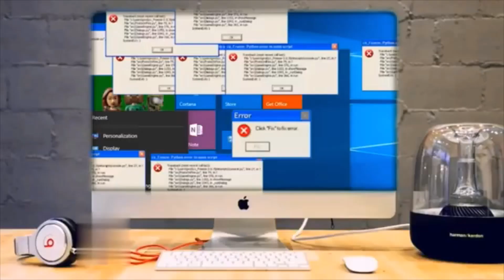Armchair Detective's Buffer Kerfuffle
The Sketchy, Shady, Shifty, Sneaky, Scammer Sponge...